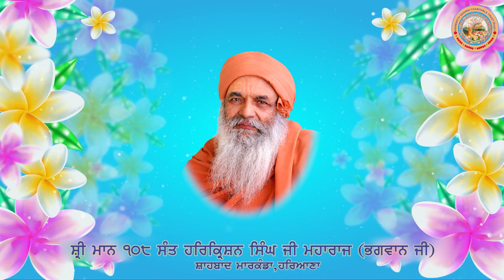UNCUT Kirtan Day 2| Bhai Jaspreet Singh Ji | Hazoori Ragi | Shri Fatehgarh Sahib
UNCUT Kirtan recording from the Annual Program of Vyaas Pooja(Guru Purnima), July 2022 at Kutiya Gurdev Niwas, Shahbad Markanda.